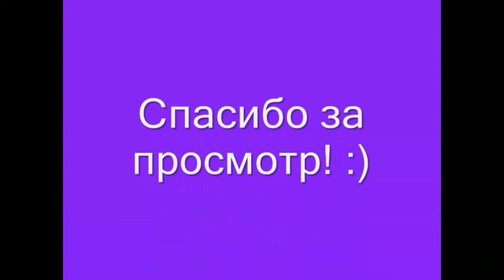Only Legs vol 7